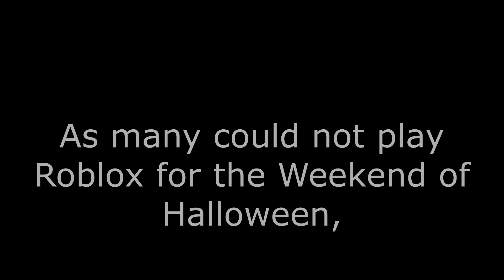Hallows Eve 2021 | Ghostopia